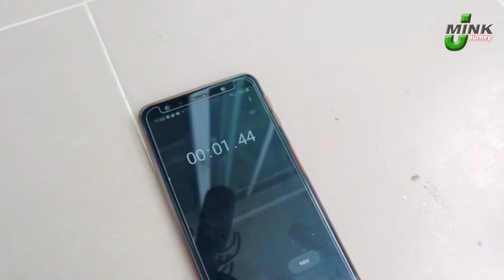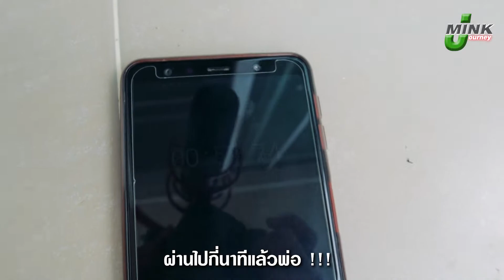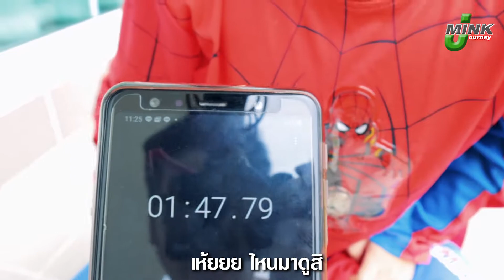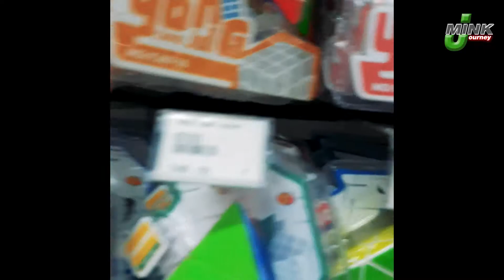แก้รูบิคภายใน 2 นาทีค่ะ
✅ปกติก็เห็นนั่งหมุนๆธรรมดาหลังเลิกเรียน
🔥วันนี้ก็เลยท้าลูกสาวเล่นๆ🔥. 😁
🔥ว่าถ้าหนูทำได้ต่ำกว่า 15 นาทีทุกสีทุกด้าน
🌏พ่อจะซื้อรูบิคใหญ่ให้🌏
💎💎สุดท้ายเธอทำได้ครับ เพียงแค่ไม่ถึง 2 นาที 💎💎พ่อก็เลยต้องพาไปซื้อของขวัญ 555555
A normally day after school just play a rubiks nothing goes wrong but today I make a challenge to her if u are finish in 15 minutes I will get you a big rubiks so finally she done only not over 2 minutes it is great then I give her some presents.